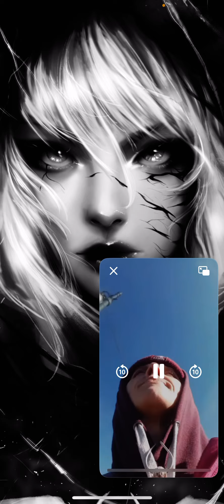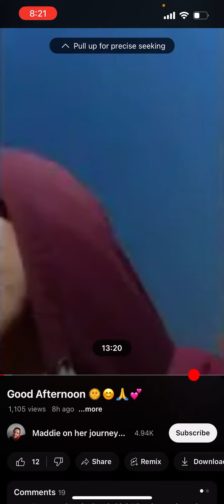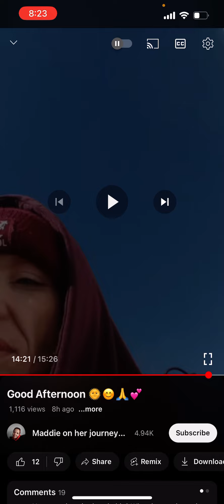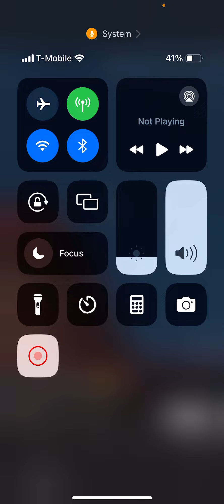ANYTHING FOR Sympathy ￼